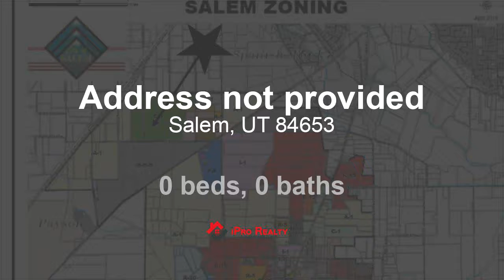Lots And Land for sale - Address not provided, Salem, UT 84653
Prime Area Developing Now! SE of I-15 Salem/Benjamin Freeway Interchange. C-3 Regional Commercial Zone, General Plan shows Urban Center District with urban characteristics including greater mass /height of structures & incorporation of mass transit facilities. Located just north of the 98 acre master planned development, Villages at Arrowhead Park as well as several other high density residential projects. Additional acreage available

Bedrooms: 0
Bathrooms: 0.00
Square Feet: 0
Price: $868,500